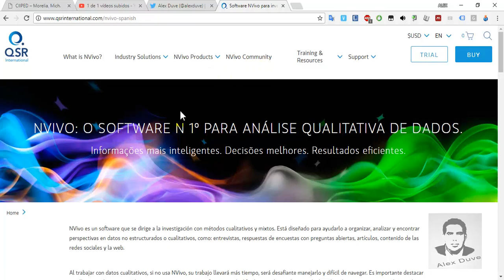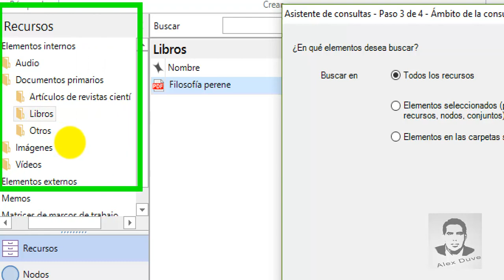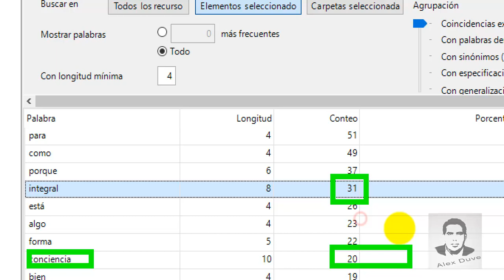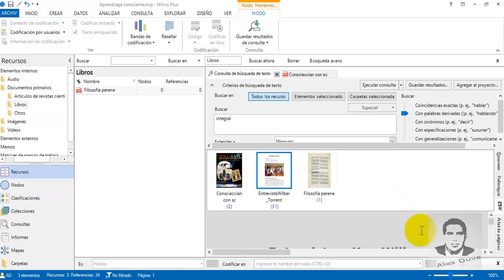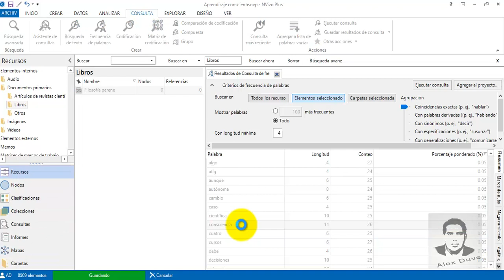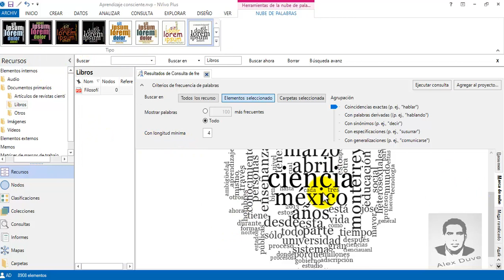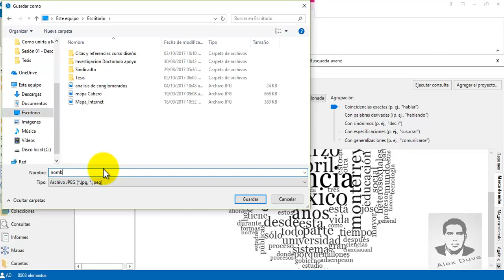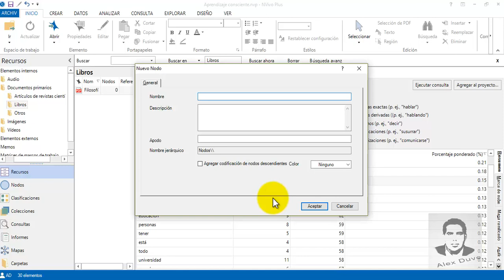Sesión 03 - Nvivo 11 como usar la herramineta de consulta de palabras